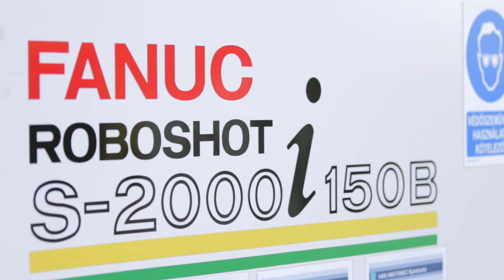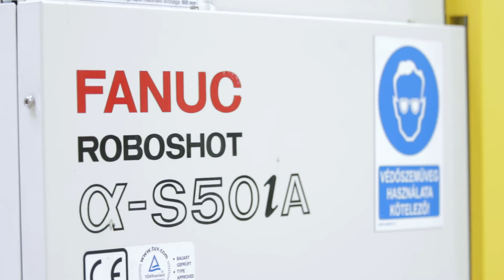Advancing Plastic Injection Moulding with FANUC ROBOSHOT | Pepperl+Fuchs Case Study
Pepperl+Fuchs is a pioneer in electrical explosion protection and sensor technology with more than 70 years of business experience. The internal supplier subsidiary of plastic injection parts located in Veszprém, Hungary started using FANUC Roboshots from 2008 providing a solution for producing challenging plastic parts. Since then the machines proved their capabilities.